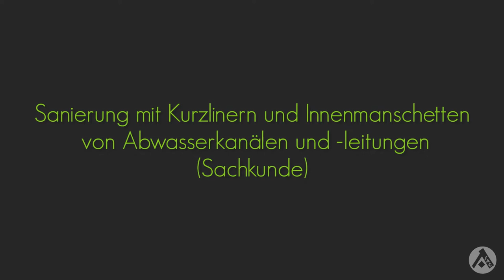Kanalsanierung mit Kurzlinern und Innenmanschetten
In unserem Sachkunde-Seminar "Sanierung mit Kurzlinern und Innenmanschetten von Abwasserkanälen und -leitungen" lernst du in 2 Tagen alles rund um Kurzliner und Innenmanschetten.

Neben den Grundlagen kommt natürlich auch die Praxis nicht zu kurz 💪 Deswegen führen wir im Seminar eine Sanierung mittels Kurzliner durch!